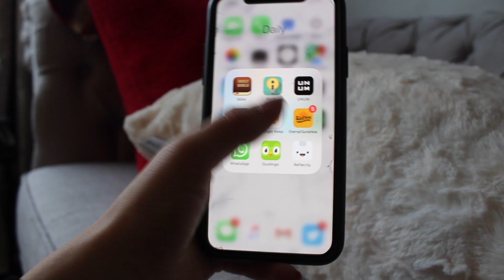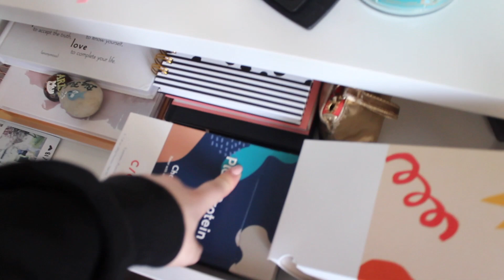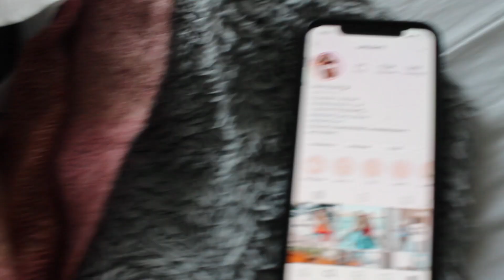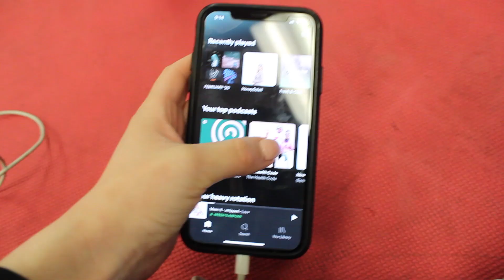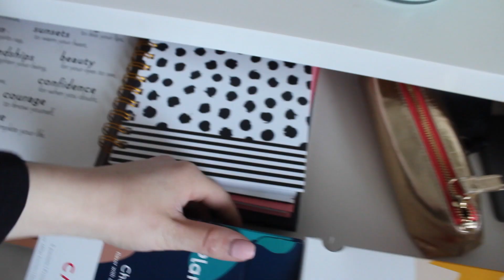7:30AM MORNING ROUTINE (healthy+productive)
heyo!!! today I will be showing you guys my productive morning routine! Ive been trying to wake up earlier ( my goal is to end up waking up at 5am on weekdays) so that i can make the most out of my day! let me know any videos you would like to see and if you wanna see a 5am morning routine when i get there!! ilyyyyy

xox, Bree

I N S T A G R A M ➜ thatsbreexo

S N A P C  H A T➜ Thatsbreexo

➝ N I C K N A M E : Breezy, Breezus or Bree
➝  C A M E R A: Canon EOS Rebel T5
➝ E D I T O R : Final Cut Pro X